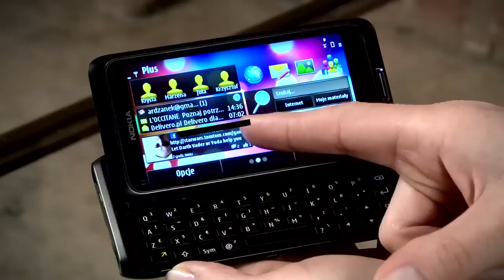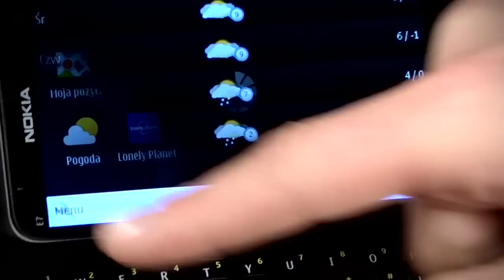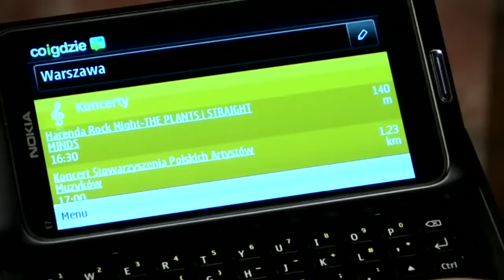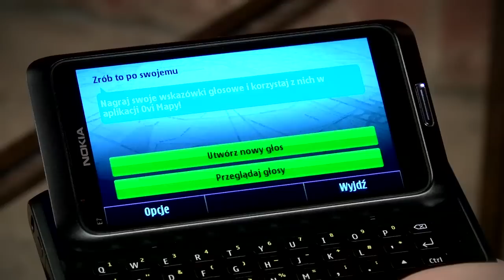Odpowiedzi na pytania o Nokia E7 - społeczności i nawigacja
Wideoodpowiedzi na pytania czytelników NokiaBlog.pl o model Nokia E7 Communicator.